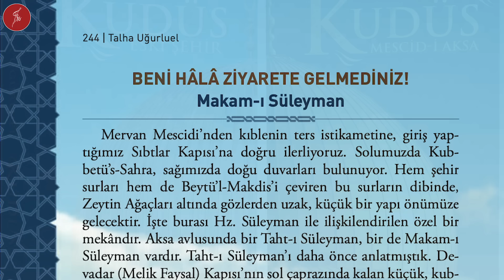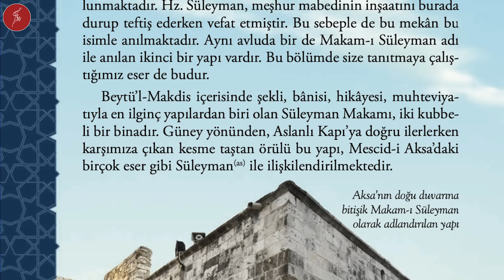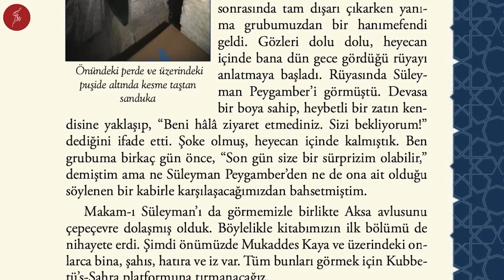HZ.SÜLEYMAN'IN MEZARINI İLK KEZ NASIL GÖRDÜM ? / Talha Uğurluel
Mescidi Aksa Avlusunda Hz.Süleyman'ın Kabrinin bulunduğunu öğrenmiştim. Ancak böyle bir şeyi kimse bilmiyordu. Bilenler de bir ölü sessizliği içindeydi. Halbuki Osmanlı Kaynakları bize bu kabrin varlığından bahsediyordu. Bu son derece önemli kabri bulmalıydım. Ayrıca bulduğum kabrin O'na ait olduğunu nasıl bilecektim. İşte herşey böyle başladı.